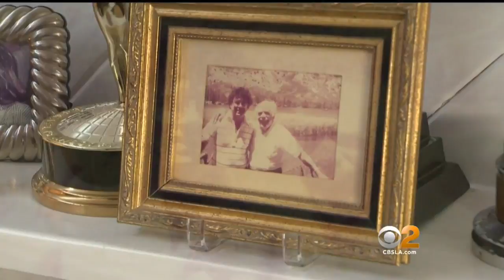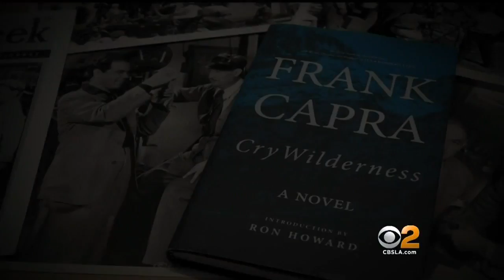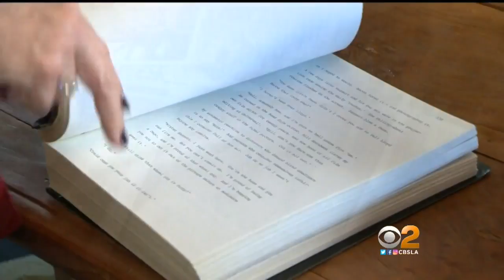Buried For Decades: Legendary Director Frank Capra's Lost Manuscripts Revealed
Frank Capra's family has shared their recently un-earthed Capra treasures, written by the Hollywood legend himself.